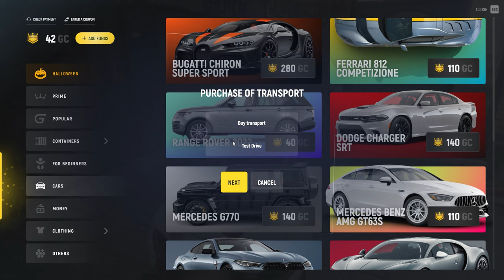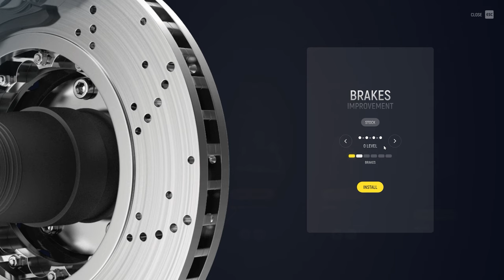How To Buy & Sell SUPERCARS In Grand RP | Car Insurance & License Plates | Upgrade Your Car [HINDI]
Join the best GTA 5 RP Server now:-

Complete guide about how to buy a car in grand rp, how to sell cars in grand rp, upgrade cars, how to buy a car insurance and more.

My PC Specs:
Graphics card
Power Supply
AIO Cooler
Extended Mousepad